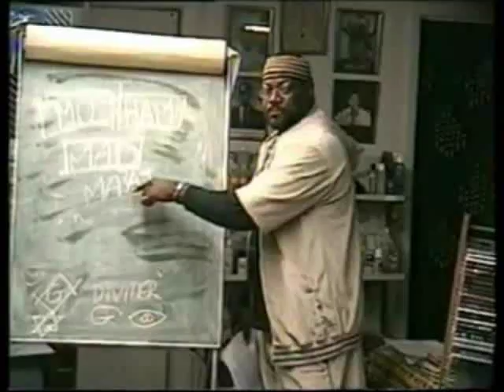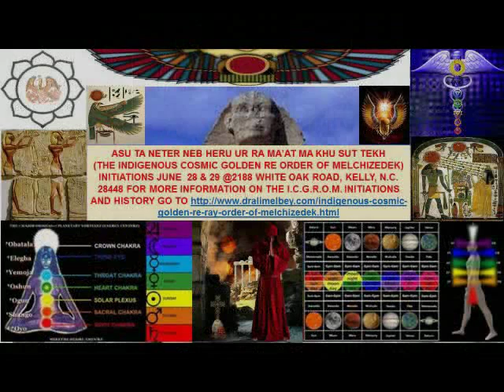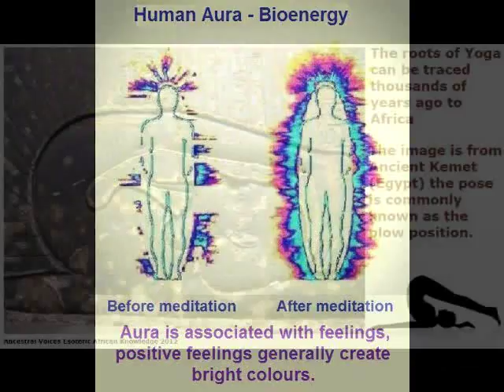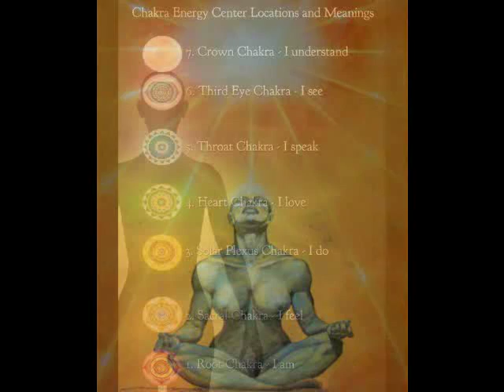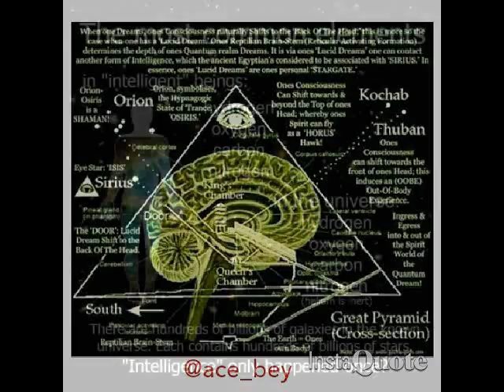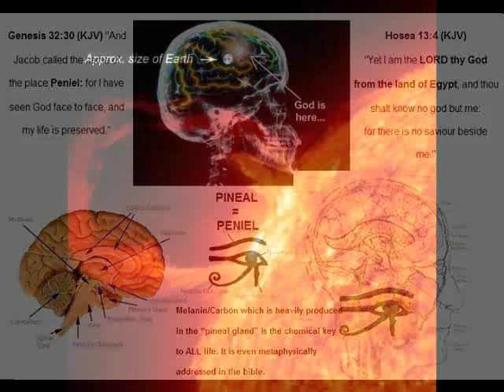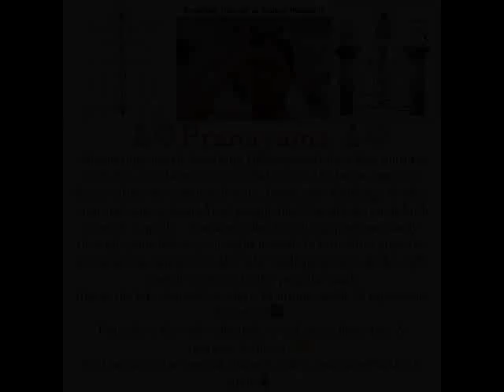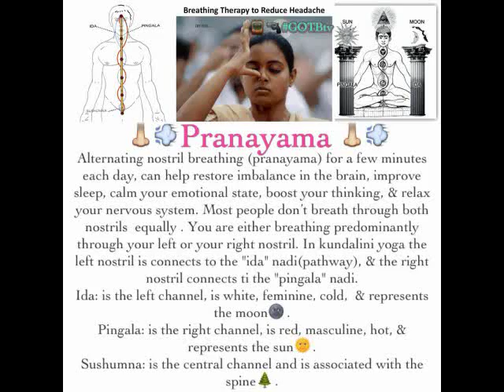Dr. Alim El-Bey & HP Julz El-Bey: "INDIGENOUS COSMIC GOLDEN RE ORDER OF MELCHIZEDEK!"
The Inspirer P.R.A.B. (Prince Ramisis Abel Bey) Mel-Chi-Sedek (Mel-Chi-Zedek, Mel-Che-Zedek) belonged to an Indigenous Nation. He was the Crown Prince of the Empire Washitaw de Dugdahmoundyah Mu'urs, under the auspices of Her Highness, the Empress Verdiacee 'Tiari' (Tiara') Tunica (Turner) Washitaw (Washington) Goston El-Bey, who bestowed him the title "Crown Prince" on June 7th, 1999. The Crown Prince Ramisis Abel Bey changed his name in 2003 to Crown Prince: Hutan Tu'pak Bey and he inspired the formation of the United Washitaw de Dugdahmoundyah Mu'ur Nation. However, he kept the name P.R.A.B. (Prince Ramisis AbelBey) Mel-Chi-Sedek in the Indigenous Cosmic Golden RE (Ray) Order of Mel-Chi-Sedek. He was inspired after he was initiated into the Seven Golden Rays of Peru to form (I.C.G.R.O.M.) Indigenous Cosmic Golden RE (Ray) Order of Mel-Chi-Sedek. The (I.C.G.R.O.M.) Indigenous Cosmic Golden RE (Ray) Order of Mel-Chi-Sedek is the inner circle of the United Washitaw de Dugdahmoundyah Mu'ur Nation, the outer circle.